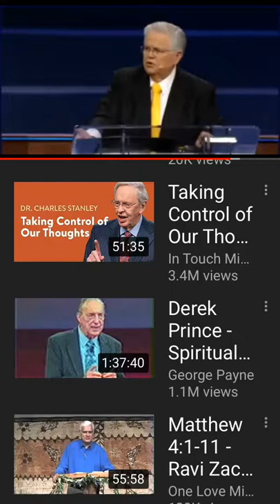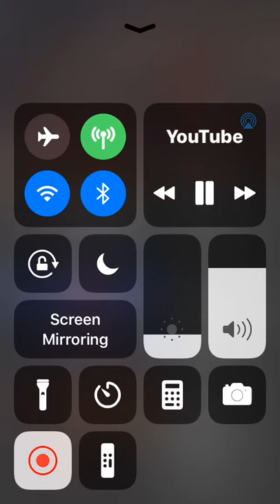Actual Audio Pastor Hagee protected from shooter.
Actual audio recording - Pastor John Hagee Devinely protected from shooter in church. This portion was uploaded this portion purely for the sake of the audio. Be Blessed.